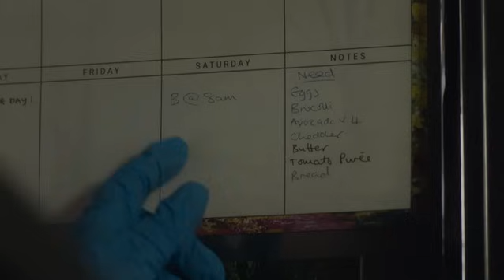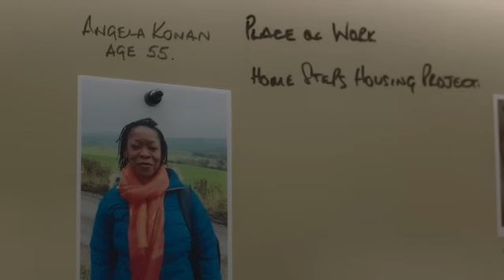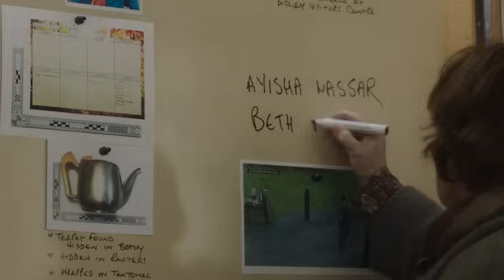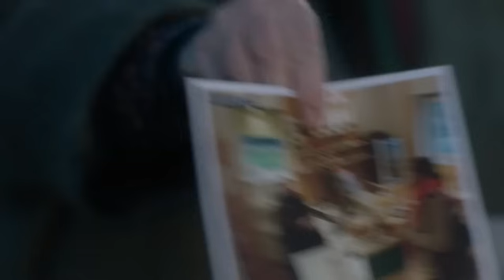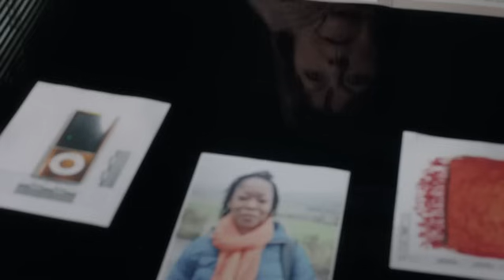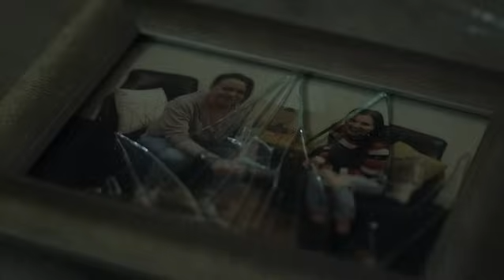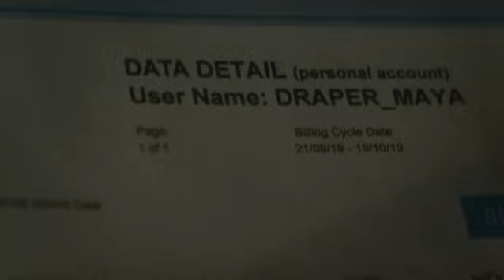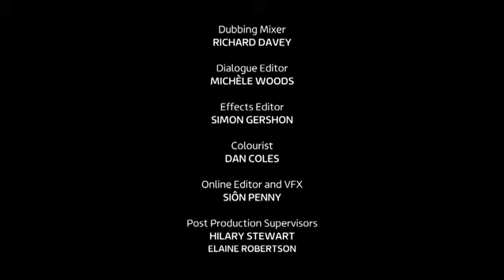Vera - A megszállott nyomozó: Felépülés (S11.E02)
Verát a Northumberland Nemzeti Parkba hívják, ahol egy meggyilkolt segédmunkás holttestére bukkantak. Vajon csak egy véletlen támadás áldozata lett, vagy egy gondosan megtervezett csapdába esett?

Vera: Recovery